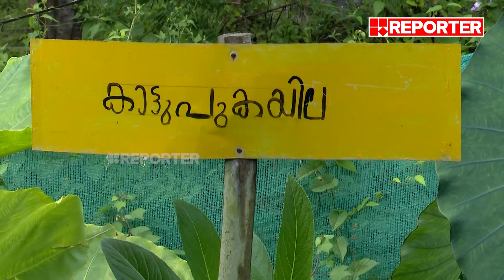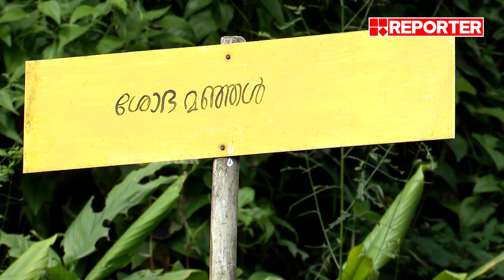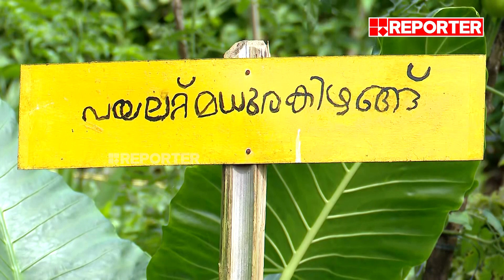180ലേറെ വ്യത്യസ്ത ഇനം കിഴങ്ങുകൾ; നൂറാങ്ക് തോട്ടം സഞ്ചാരികളെ വരവേൽക്കാൻ ഒരുങ്ങി | Wayanad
180ലേറെ വ്യത്യസ്ത ഇനം കിഴങ്ങുകൾ; നൂറാങ്ക് തോട്ടം സഞ്ചാരികളെ വരവേൽക്കാൻ ഒരുങ്ങി | Wayanad

With Regards
Team RBC